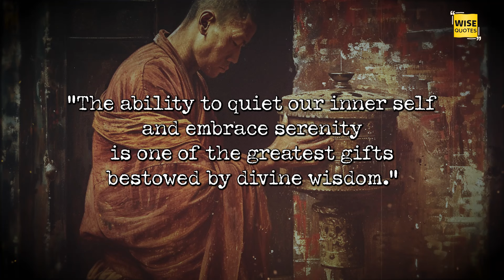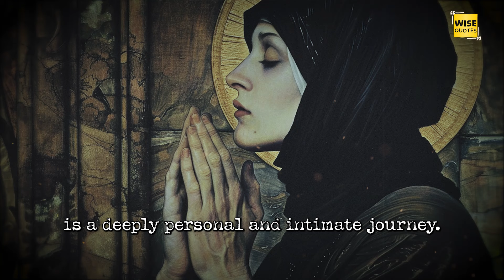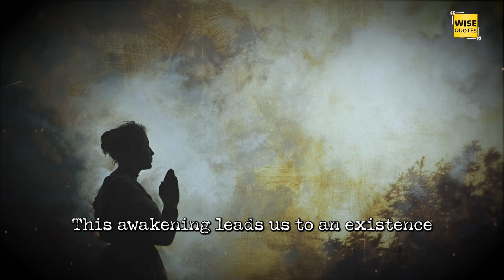NEVER Reveal These 4 Things! Hidden Wisdom ONLY taught to the chosen few!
00:00 → NEVER Reveal These 4 Things!
02:88 → FIRST secret
05:18 → SECOND secret
07:29 → THIRD secret
09:07 → FOURTH secret

Produced and Scripted by Wise Quotes